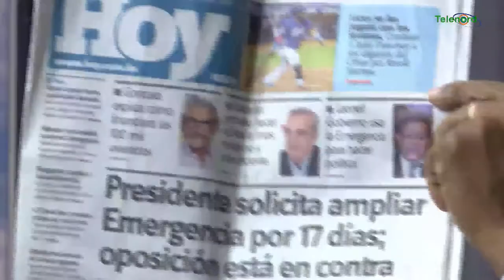“Porque yo no voy a votar” explica Manololo Bonilla